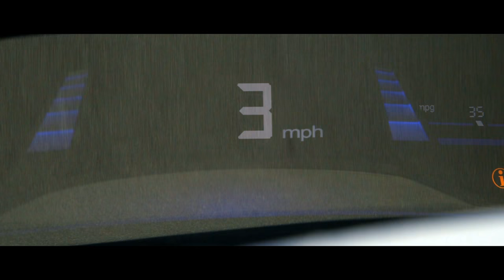Power Windows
Loot Crate made this video possible!

This is why you should always opt for power windows from the dealership.

Special thanks to Lootcrate for making this video possible! Check out the SPEED box this month

Directed by Clinton Jones
Sound by Senzaki
Starring: Jimmy Wong, Clinton Jones, Holland Farkas, and Daz Crawford

DP/Color - Pierce Cook
Producer - Jamie Parslow
Edit - Clinton Jones
VFX - RocketJump & SoCrispyMedia
Pyrotechnics - Tom and Anthony Ceglia